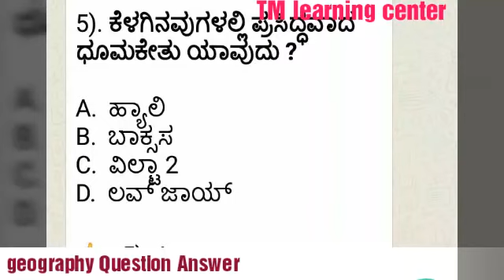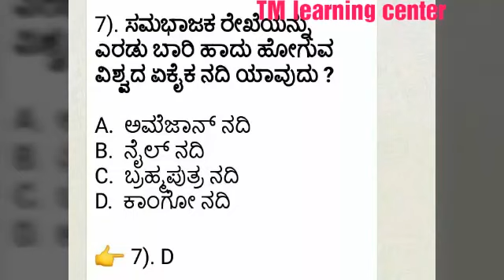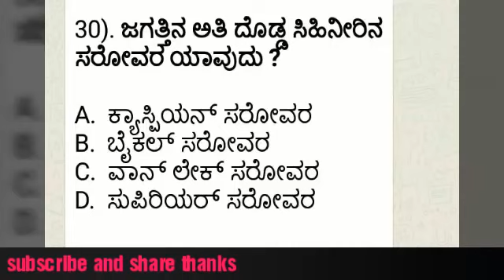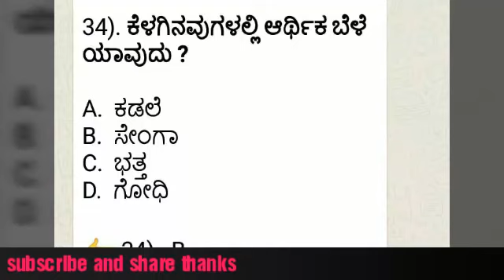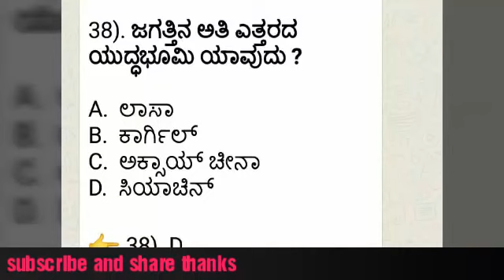FDA SDA 2019 | Bhugola/ Geography important questions in Kannada